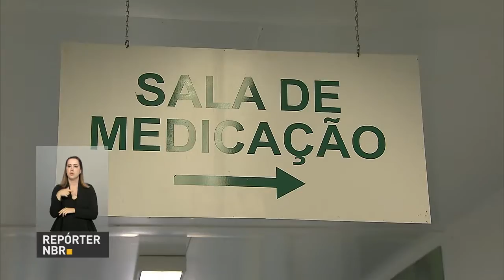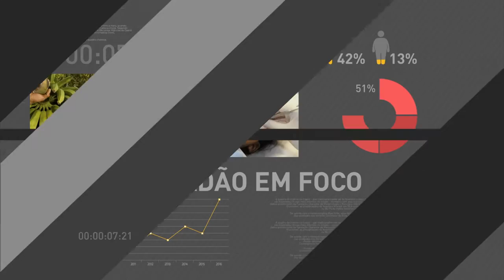Programa Brasil Alfabetizado vai oferecer 250 mil vagas em 2017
REPÓRTER NBR 17h - 14.09.16: Nesta quarta-feira (14), o ministro da Educação, Mendonça Filho, garantiu a ampliação e o investimento do programa Brasil Alfabetizado, que envolve a educação de jovens e adultos. No total, o programa vai oferecer 250 mil vagas em 2017. E mais:  forças Armadas vai dar apoio logístico para 107 municípios brasileiros durante as eleições. Veja também:  Recursos da saúde vão ser redistribuídos para permitir mais investimentos no setor.